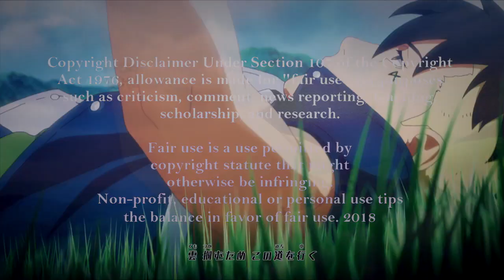TOP 25: Anime Openings of Winter 2022 (V. 1)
GFY Zzzony Music Japan!!!
The year begins with the first season of Opening, one without many surprises at the moment, although I really like the first two places. Anyway, here is the list of the ones I liked the most. I hope that the next ones that come out raise the level.
Vete a la mrd, Zzzony Music Japan ctm!!!
Inicia el año con la primera temporada de Opening, una sin muchas sorpresas por el momento, aunque me gustan mucho los dos primeros lugares. En fin, aquí está el listado de los que más me han gustado. Espero que los siguientes que salgan eleven el nivel.

Intro: "Futaiten: Inmortal" by DOPEDOWN

Canciones Utilizadas Songs Used:
15-shuunen Code Geass: Hangyaku no Lelouch OP2: "PHOENIX PRAYER" by Eir Aoi
Boruto: Naruto Next Generations OP10: "GOLD" by FLOW
Cue! OP: "Start Line" by AIRBLUE
Detective Conan OP55: "SLEEPLESS" by B'z
Dolls' Frontline OP: "BAD CANDY" by yukaDD
Fantasy Bishoujo Juniku Ojisan to OP: "Akatsuki no Salaryman" by Yoshiki Fukuyama
Futsal Boys!OP: "BRAVE by Takao Sakuma
Genjitsu Shugi Yuusha no Oukoku Saikenki 2nd Season OP: "REAL-EYES" by Inori Minase
Hanyou no Yashahime: Sengoku Otogizoushi - Ni no Shou OP2: "Kyoumei" by SixTONES
Kaijin Kaihatsu-bu no Kuroitsu-san OP: "Special force" by AXXX1S
Karakai Jouzu no Takagi-san 3rd Season OP: "Massugu" by Yuiko Ohara
Kenja no Deshu wo Nanoru Kenja: "Ready Set Go!! by Asaka
Korosai Ai OP: "Midnight Dancer" by Toshiki Matsuda
Leadale no Daichi nite OP: "Happy encount" by TRUE
Ninjala OP: "Maybe Baby" by Kyary Pamyu Pamyu
One Piece OP24: "PAINT" by I Don't Like Mondays.
Orient OP: "Break out" by Da-iCE
Ousama Ranking OP 02: "Hadaka no Yuusha" by Vaundy
Saiyuuki Reload: Zeroin OP: "Kami mo Hotoke mo" by GRANRODEO
Shingeki no Kyojin: The Final Season Part 2 OP: "The Rumbling" by SiM
Shuumatsu no Harem OP: "Just Do It" by H-el-ical//
Sono Bisque Doll wa Koi wo Suru OP: "Sansan Days" by Spira Spica
Tensai Ouji no Akaji Kokka Saisei Jutsu OP: "LEVEL" by Nagi Yanagi x THE SIXTH LIE
Tokyo 24-ku OP: "Papersky" by Survive Said The Prophet

Tags: lista ron sdf slime tensura moriarty food wars invierno winter aoty finales op ed endings opening Openings top anime openings 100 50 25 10 final episode capitulo cancion theme anime fenix la papelera shingeki eren paloma jeager es el kazuya de kanokari ntr xDDD sim rumbling reaction reaccion boruto flow volvió no puede ser 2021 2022 kimetsu no yaiba jojo stone ocean zankyosanka aimer